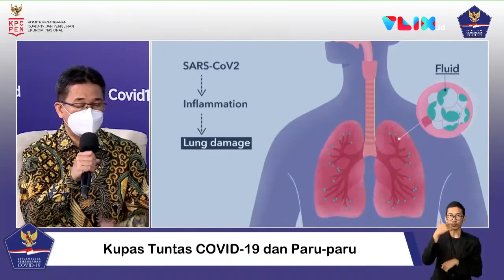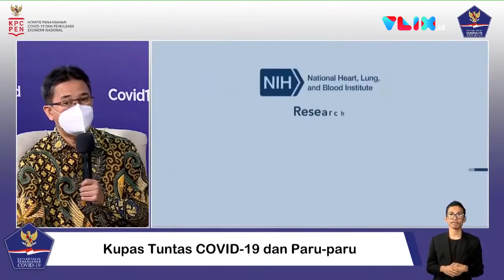NGERI! Begini Cara Virus Corona Menyerang Paru-paru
VIVA - Virus corona atau COVID-19 diketahui menyerang banyak organ di tubuh. Namun, Ketua Departemen Pulmonologi dan Kedokteran Respirasi FKUI RS Persahabatan, Dr. dr. Agus Dwi Susanto SpP(K), mengatakan sebagian besar COVID-19 akan menyerang paru. Dalam sebuah sesi webinar, dokter Agus turut menjelaskan bagaimana cara virus corona menginfeksi paru-paru.

Agus menambahkan, di sini virus akan segera menempel di reseptornya kemudian masuk ke dalam sel di dalam saluran napas dan paru, serta akan bereplikasi atau bertambah banyak jumlah virusnya di dalam tempat tersebut.